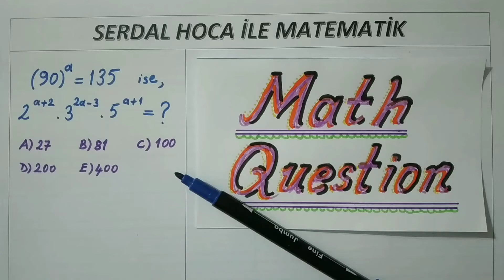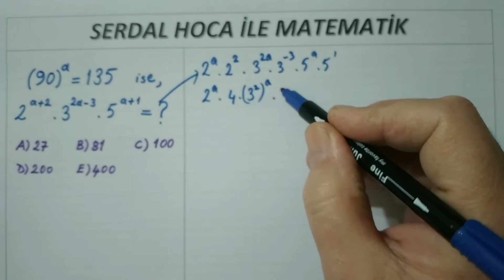ÜSLÜ SAYI SORUSU - EXPONENTIAL NUMBER QUESTION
ÜSLÜ SAYI SORUSU